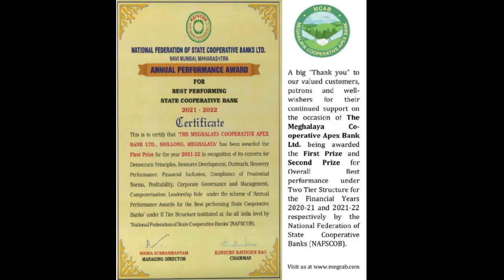Meghalaya Co-operative Apex Bank Limited (MCAB), Shillong, Meghalaya: First Prize for year 2021-22